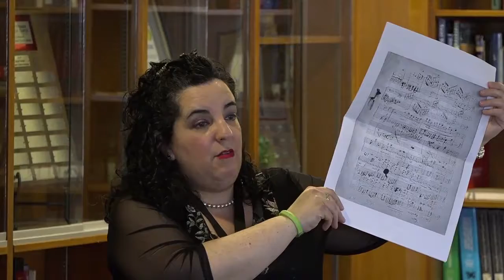Beyond the Honors Classroom: Implementing Music, History, Holocaust Studies to the Classroom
This session discusses the practices I use to create a successful and engaging colloquium at the Honors College of Ball State University. “Forbidden Sounds, The Music of the Holocaust”  is offered annually at Ball State University Honors College. The Course examines different aspects of music relating to the historical era of the Holocaust. This course aims to involve students who are mainly non-music majors in a class that discusses music history in the context of Holocaust studies, and – by the end of the semester students are expected to immerse in a production of a meaningful artistic expression–a student-led public performance that includes the musical works composed during the Second World War. This session shares how instructors can effectively communicate music to honor students who are non-music majors. The poster also describes strategies to show how the Holocaust can be taught from a musical perspective. Finally, the session suggests ways in which both music majors and non-music majors in Honors could benefit from producing and participating in a public performance that engages the students in production, performance, teamwork, and public speaking.